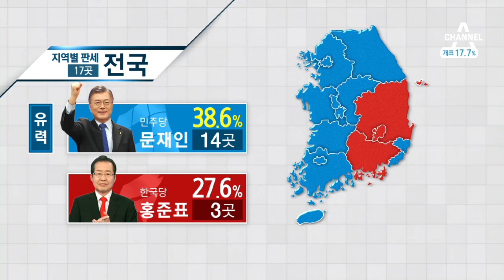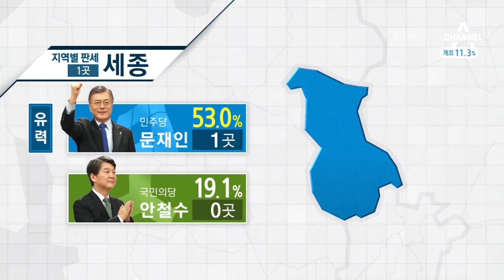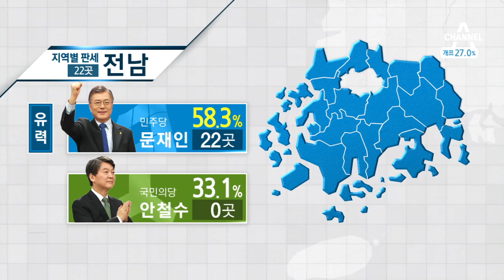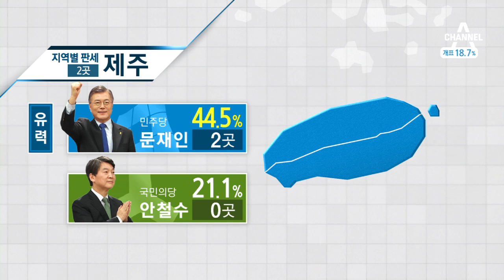[선거상황실]지역별 판세 17곳 전국…문재인 38.6%(14곳)